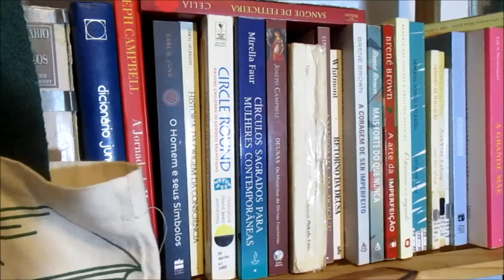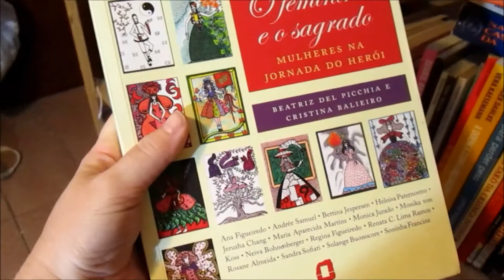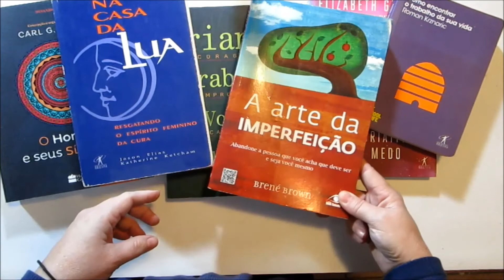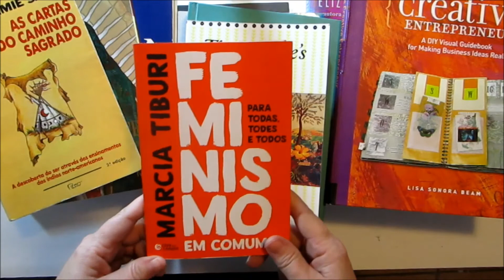LIVROS - Autoconhecimento na Prática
Mais um vídeo da série e dessa vez eu falo da ferramenta que mais uso e que me acompanha por mais tempo.